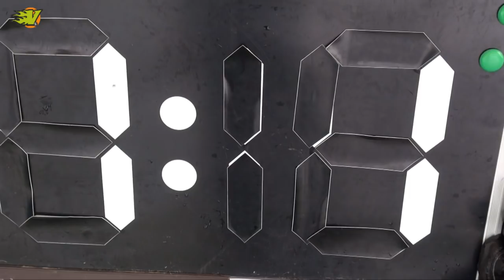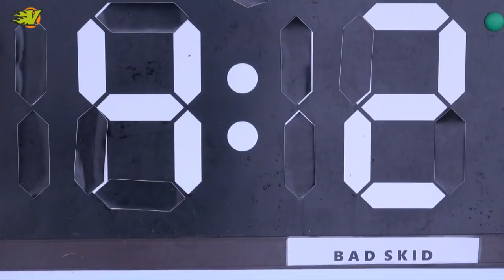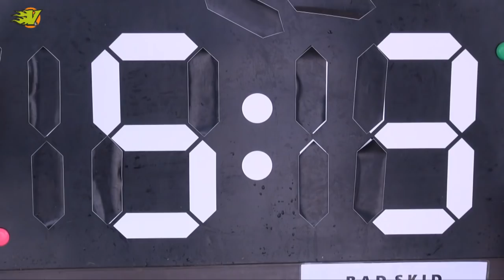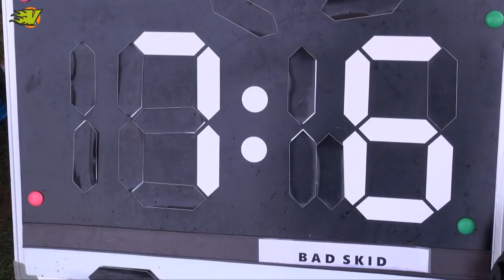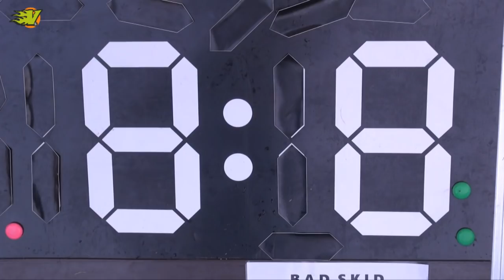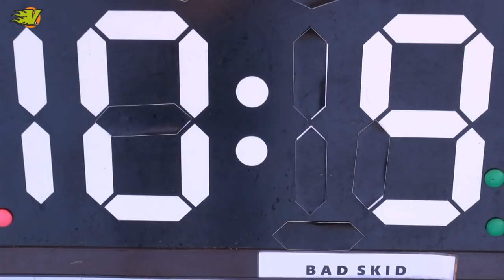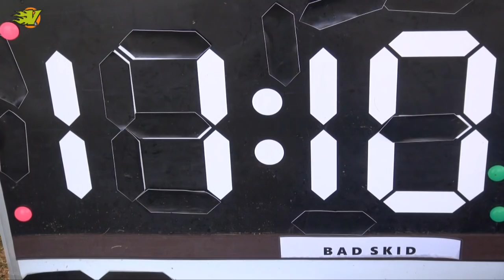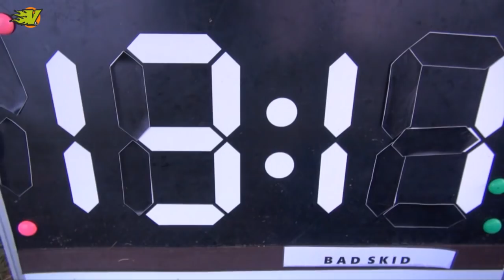EUCF 2016 Semifinal - La Fotta vs Bad Skid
2016 European Ultimate Club Finals - Frankfurt
La Fotta (Italy) vs Bad Skid (Germany) Open division